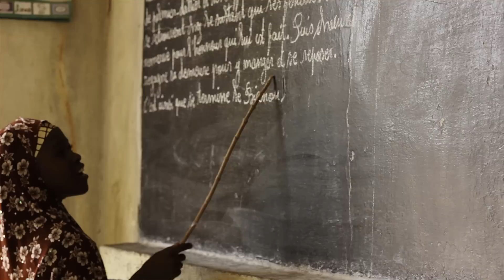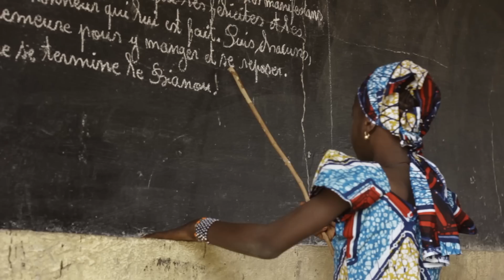Au Niger, les filles ont les mêmes chances que les garçons à l’école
Garantir à tous les enfants une éducation de qualité, dans un environnement sûr, qui leur donne également accès à la santé et à la protection : telle est la mission du programme UNICEF « Écoles Amies des Enfants » au Niger. Un beau défi à relever ensemble, dans ce pays où encore 52% des filles et 40% des garçons n'ont pas accès à l'école primaire...

Pour en savoir plus sur le travail de l'UNICEF France, visitez